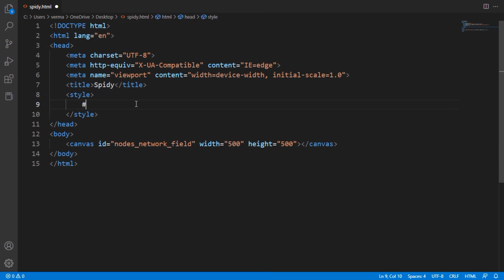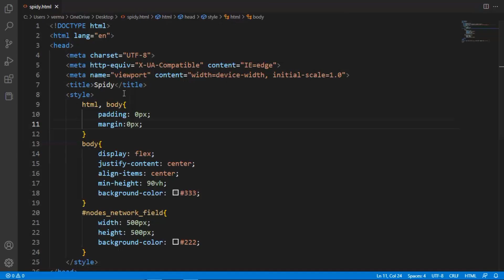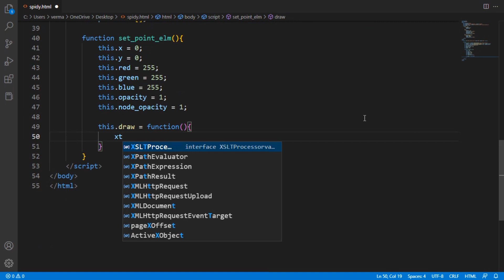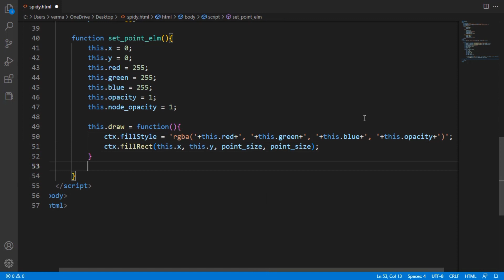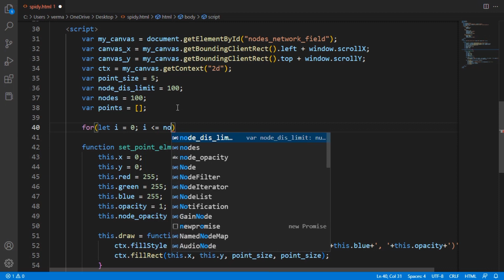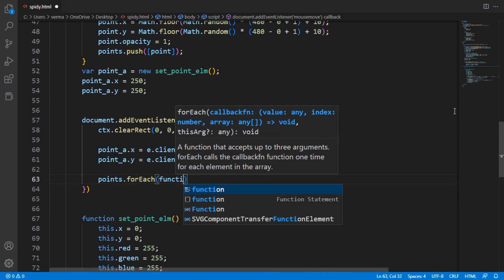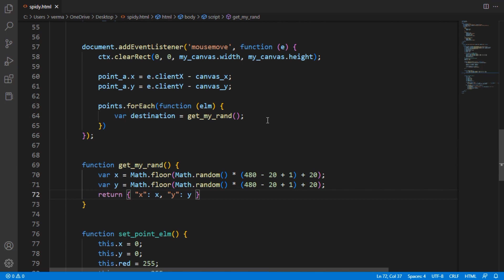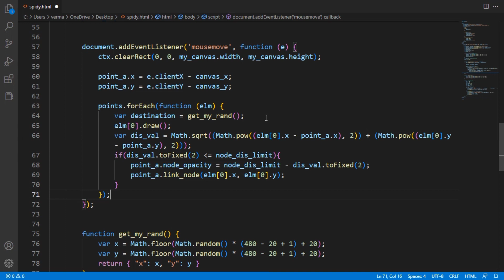Spidy Cursor - Web Design | JavaScript | Canvas | Spider | Animated Cursor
Hi there!!. In this video, I'll show you how to create an animated spidy cursor using JavaScript and Canvas.

Source Code :
Will be available soon on the stunning hub website

Timestamp :
0:00 - Preview
0:11 - Intro
0:26 - Setting up Canvas
2:05 - Constructing Object
4:04 - Creating Points
5:02 - Applying Cursor Event
7:37 - Final Result
8:22 - Featured Videos